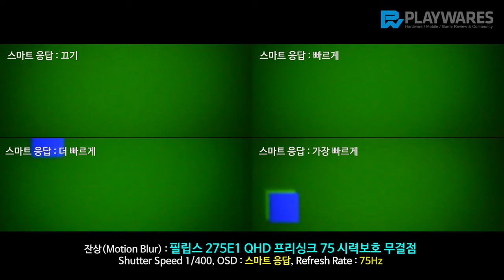잔상(Motion Blur) : 필립스 275E1 QHD 프리싱크 75 시력보호 무결점